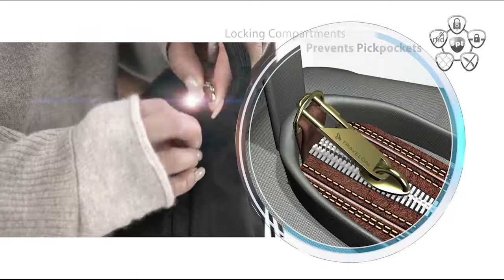43493 Anti-Theft Addison Small Crossbody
$70.00
Material: Nylon and 100% Vegan Leather
Size: 9"W x 7.25"H x 3.5"D
Strap Length: 62"
Strap Drop Length: 14" - 28"
Color: Black or Gray

5-Point Anti-Theft security system
Roomy main compartment has an organization panel, zippered pocket
and slip pocket
Easy access front zipper pocket
Adjustable shoulder strap
Rear zippered compartment
Tethered key clip with LED light